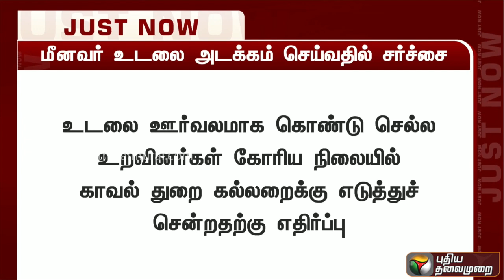மீனவர் உடலை அடக்கம் செய்வதில் சர்ச்சை!